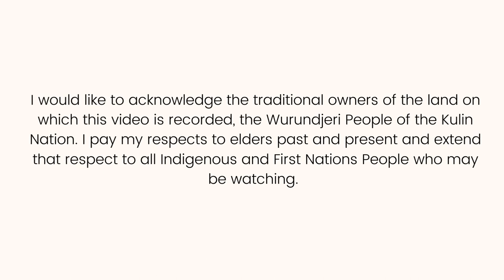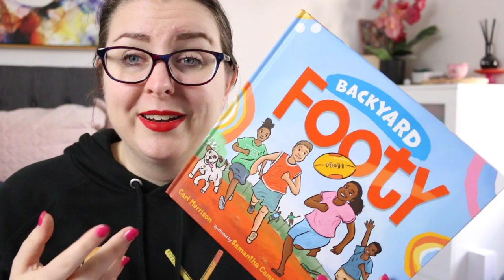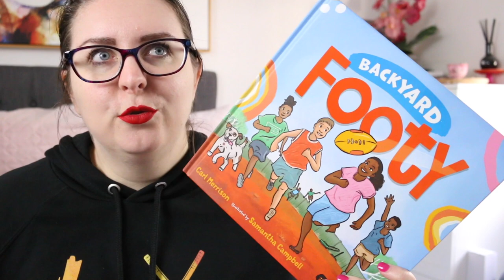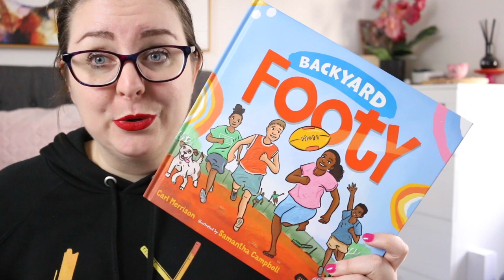Backyard Footy by Carl Merrison (Picture Book Review)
Today I'm sharing a review of the recent picture book release of Backyard Footy by Carl Merrison, the first book in his black&write! fellowship winning series.

I received a copy of this book from @HachetteAus  in exchange for an honest review. All thoughts and opinions are my own.

SYNOPSIS
The first book in a joyful black&write!-winning picture book series that follows a cast of footy-crazy kids as they hop through the backyards of their neighbourhood in the Kimberley, collecting equipment and friends to play with as they go.

Jy is playing football alone in his small backyard in the Kimberley, but when he accidentally kicks the ball over the fence, a footy adventure begins! Footy by yourself is fun but playing with mates is better.

The first title in a joyful black&write! Fellowship-winning series, where the fun only grows with family and friends!

Timestamp
0:00 Acknowledgment of Country
0:16 Intro
0:37 About the book
1:52 Ways to use it in the classroom
3:33 Wrap-up